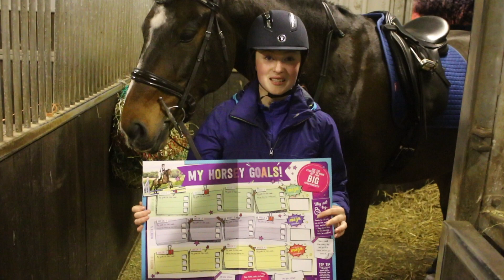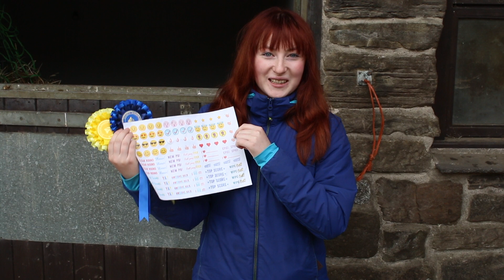Alanna's December vlog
Take a look inside the December issue of PONY magazine with our vlogger, Alanna Clarke!